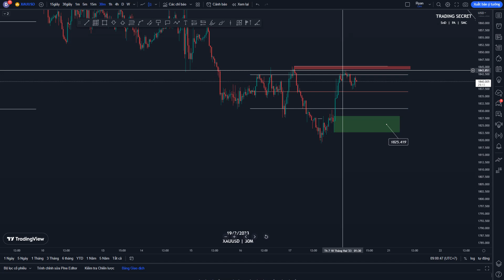Mình trade vàng thế nào ở H4 ? ( 20/2 - 24/2 )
Các phân tích và tìm Entry trong thị trường vàng 1 cách đơn giản tuần mới .

Nhằm chia sẽ góc nhìn của một Intradays Trader , Serie này sẽ hỗ trợ các học viên của mình tiến bộ nhanh hơn trong rèn luyện PTKT.